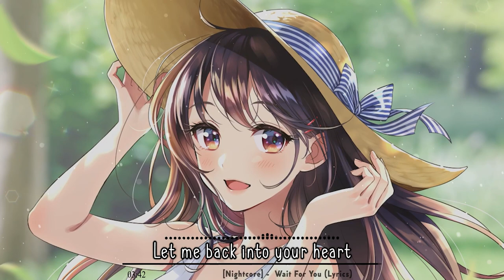[Nightcore] - Wait For You (Lyrics)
Taken from the channel: Anna Yvette
Watch: youtu.be/aa4MvxO9ieY"